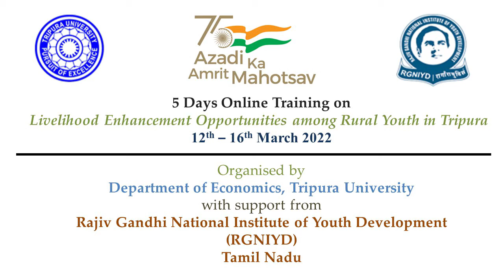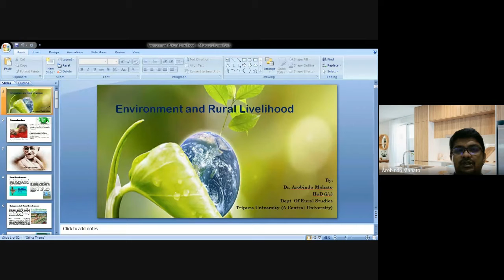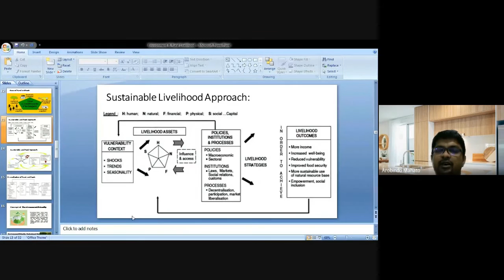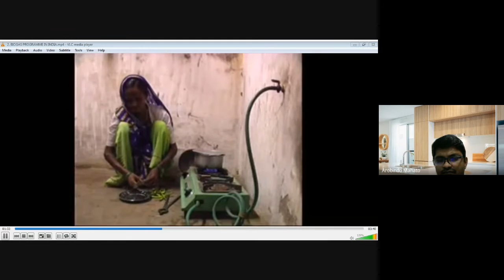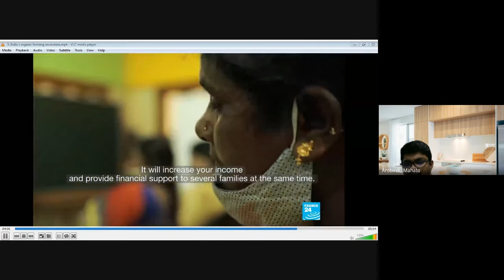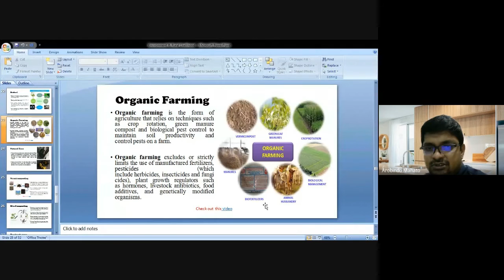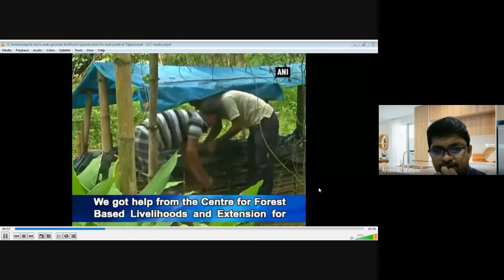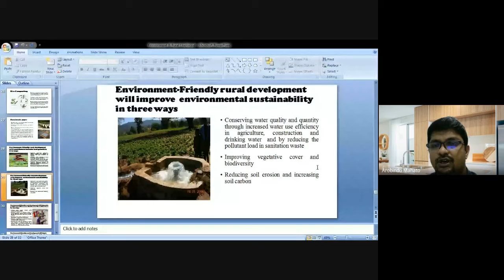Session 12 | Environment and Livelihood | Dr. Arobindo Mahato | Vermi Composting | Bio Gas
This is a Session 10 of 5 Days Online Training on ''Livelihood Enhancement Opportunities among Rural Youth in Tripura.''
Which was organised during 12th – 16th March 2022.
Organised by Department of Economics, Tripura University with support from Rajiv Gandhi National Institute of Youth Development (RGNIYD), Tamil Nadu.

Topic: Environment and Livelihood

Speakers
Dr. Arobindo Mahato
Tripura University